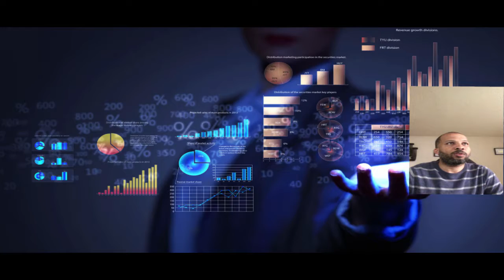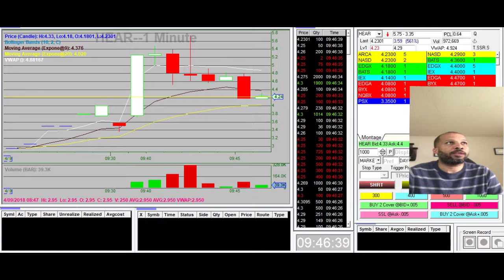short sale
Que es in short sale en trading?